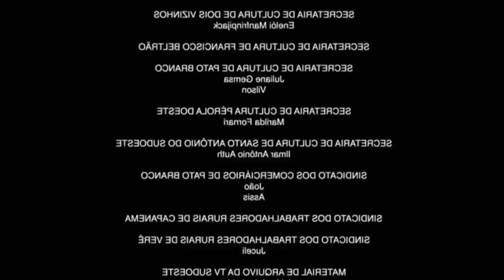Dando uma volta Pela cidade do LICH RIM!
Fiz esse vídeo junto com um inscrito/adm/parcero/melhor tank do wow chamado Kpis, foi muito divertido gravar e principalmente editar, estou aprendendo a utlizar as ferramentas do premiere e logo logo estaremos no nível que vocês merecem!

Todos os Dias tem vídeo novo!!!

Não se esqueçam de se INSCREVER e AVALIAR o vídeo por favor!